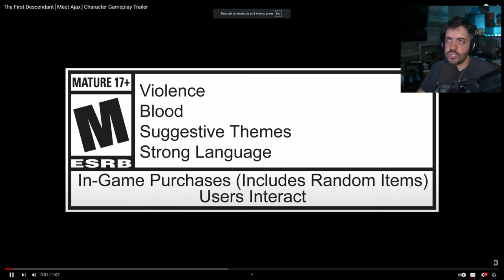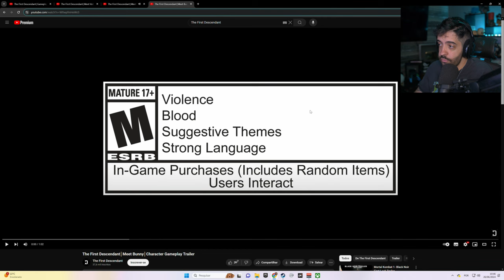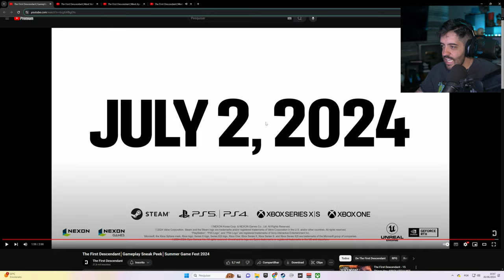THE FIRST DESCENDANT - GAMEPLAY LINDA, MAS EU NEM SABIA DA EXISTENCIA DESSE JOGO 👀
NESSE VÍDEO A GAMEPLAY DE THE FIRST DESCENDANT, COM SUAS CLASSES E ALGUMAS BATALHAS FRENÉTICAS...E AE, VC HYPA?

- Validade limitada